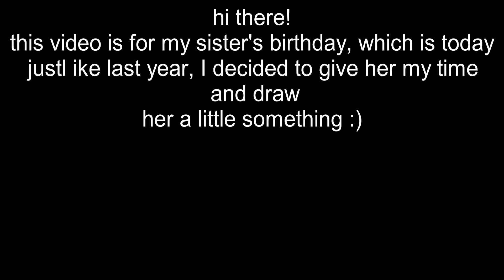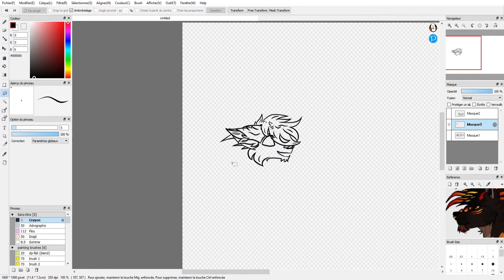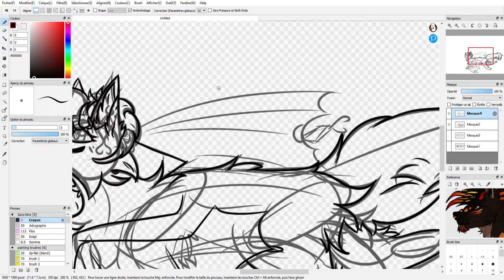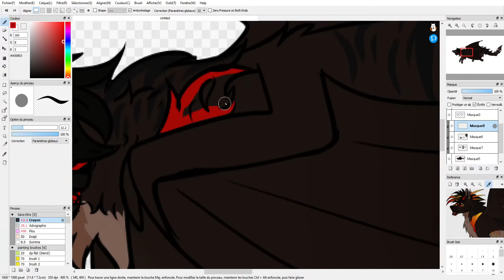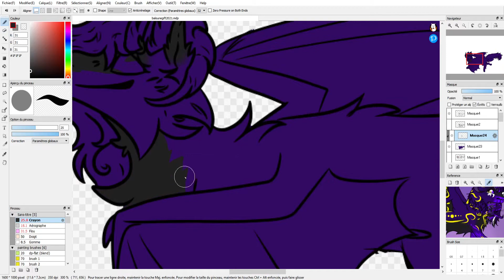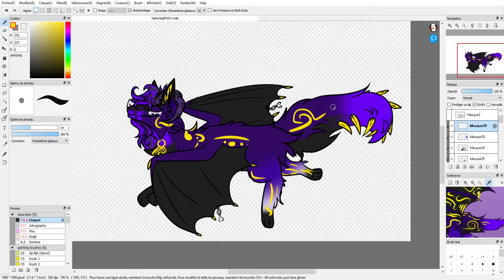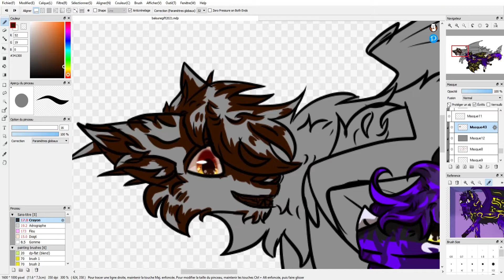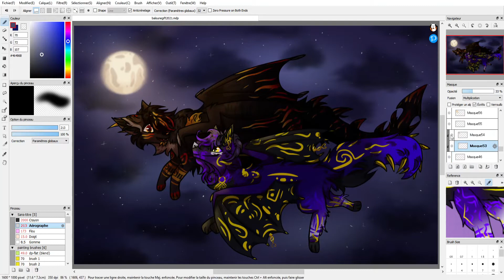Levitating Speedpaint - Sister's Birthday gift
This is the gift for my little sister's birthday ^^ Like last year, I decided to draw her characters, but this time on a much bigger scale!! :D Hope she'll enjoy it ^^ You can wish her happy birthday too in the comments if you wish, I'll make sure she'll see the wishes !! :D

Talk with me and the others members of my community! Join some videos, make friends, talk about what you like and learn to know me!